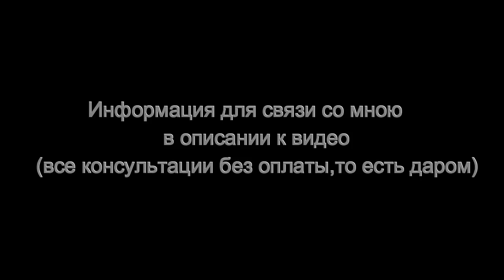Почему у нас закрыта память о прошлых жизнях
Всё сказанное мною есть только мой личный опыт я не имею цели кого либо оскорблять своими взглядами также я не утверждаю что мои наблюдения это истина в конечной инстанции, я  учусь познавать мир и смысл своей жизни.
Каждый человек имеет право на самоопределение и веру.

Я не зарабатываю на вас деньги, я делюсь с вами знаниями. Исключительно по желанию и добровольно.Благо дарю за поддержку!

Сбербанк России  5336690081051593 (Евгений Д)